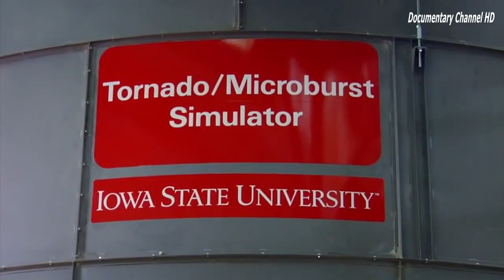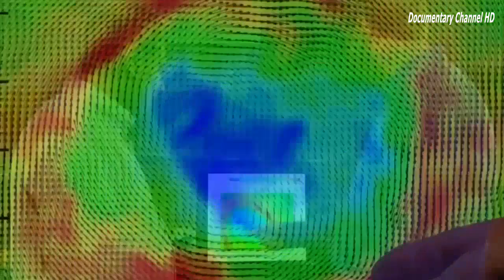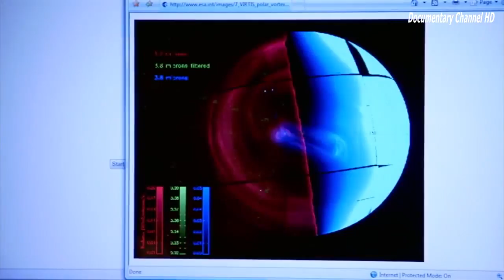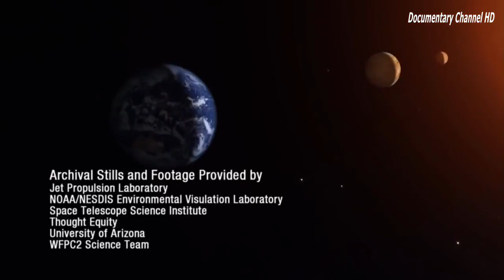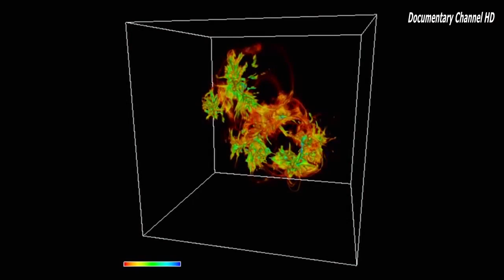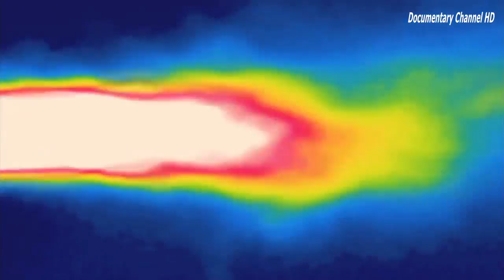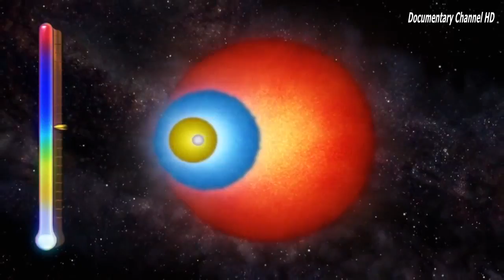Wildest Weather In The Cosmos Documentary HD